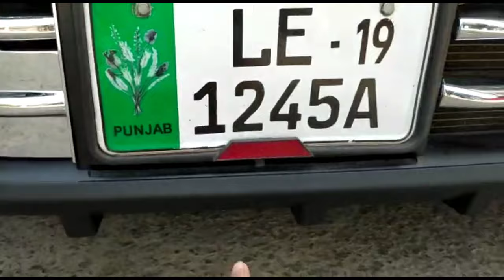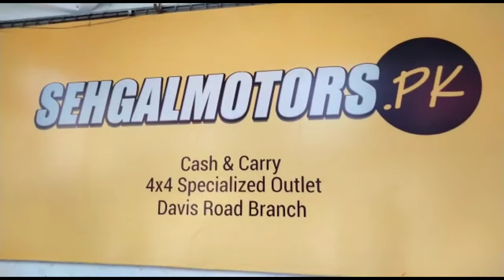Suzuki Alto Amazing Modification With Best Car Accessories !!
𝗢𝘂𝗿 𝗦𝗧𝗢𝗥𝗘𝗦 𝗔𝗡𝗗 𝗢𝗨𝗧𝗟𝗘𝗧𝗦:
1. Johar Town Branch: SehgalMotors.PK Store, 862-R Main Boulevard near Shadewal Chowk, Johar Town, Lahore.. Maps

2. Faisal Town Branch: SehgalMotors.PK Flagship Store, 8-C Main Faisal Town Road, Near Faysal Bank, Faisal Town, Lahore. Maps

3. Montgomery Road Branch: 57/5-R, SehgalMotors.PK Outlet, Main Montgomery Road, Near Bank Al-Habib & Soneri Bank, Lahore. Maps

4. Davis Road Branch: SehgalMotors.PK Building, 25/A Meer House, Opposite Tcs, Davis Road, Lahore. Maps

5. DHA Branch: SehgalMotors.PK Store , Opposite Phase 5 exit, Adjacent to Nawaz Sharif Interchange Ring Road, DHA, Lahore